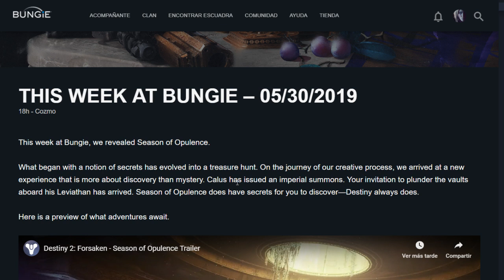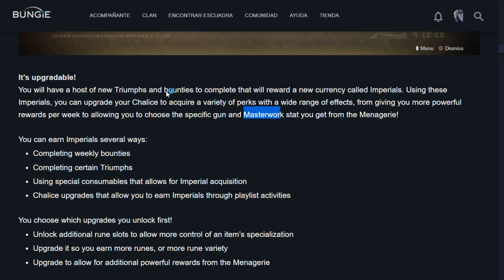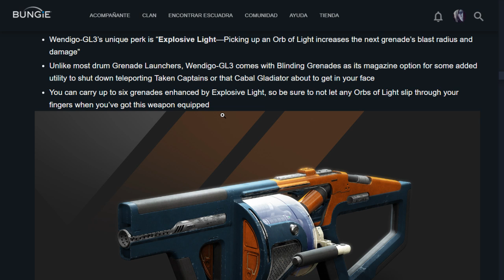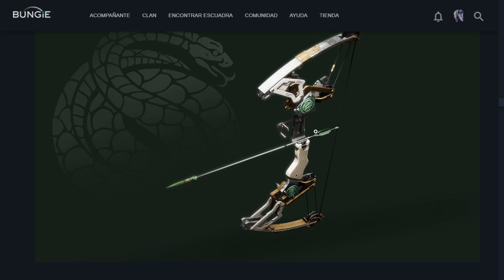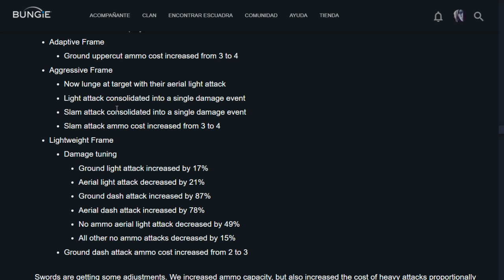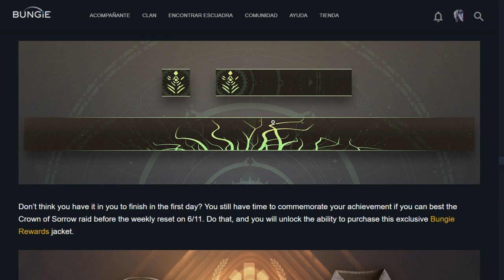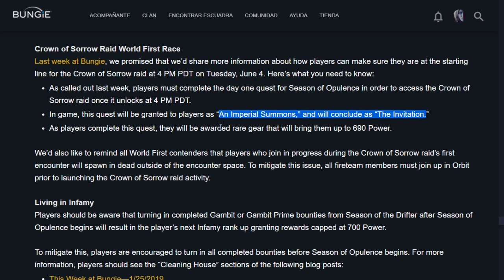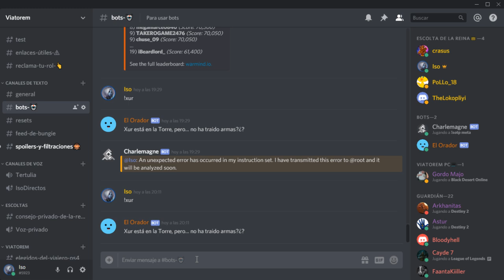Destiny 2: Funcionamiento del Cáliz de la Opulencia - Análisis en IsoDirecto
Hoy analizamos las novedades que vendrán en la temporada de la Opulencia, el último de los contenidos del pase anual de Destiny2, especialmente el CalizDeLaOpulencia y las ArmasHito. Espero que os guste y que lo paséis bien ^^

Link para entrar en Viatorem, mi canal de Discord, donde todos los elegidos por el viajero nos reunimos. Tenemos los mejores bots para facilitarte el FARMEOOOOO

Especialmente gracias a TeccaDJ por la maravilla de canción que da ritmo a la intro 💜

Os recomiendo meteros en el discord de la comunidad de Destiny en español con mayor número de guardianes y rostros conocidos, como Dimensión Anubis, Pollo, Universo Destiny, Drake, Mapxmen, Kibuza